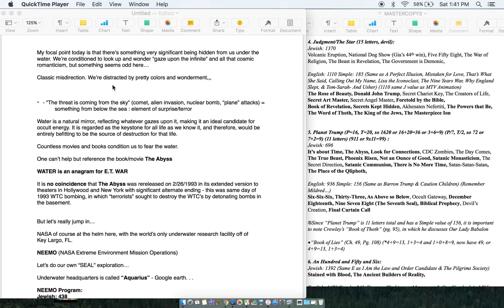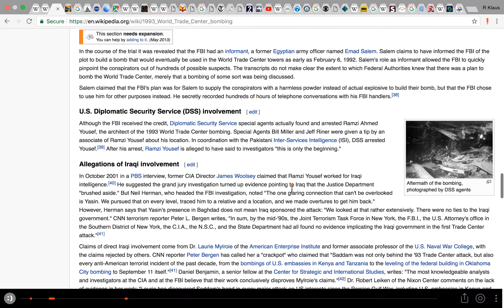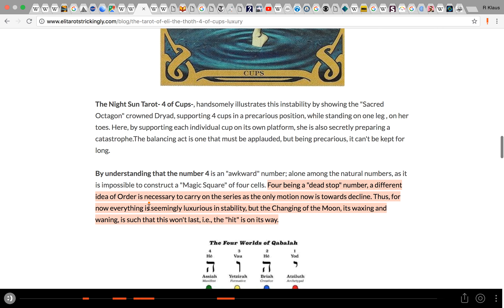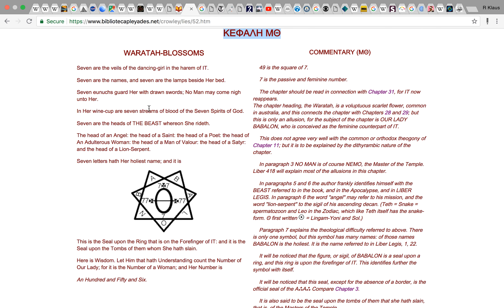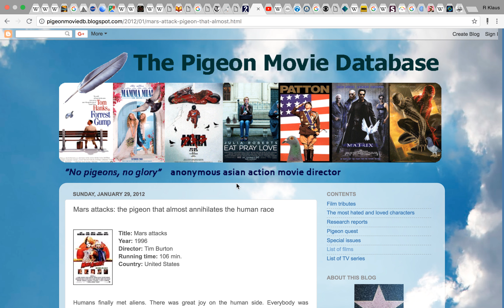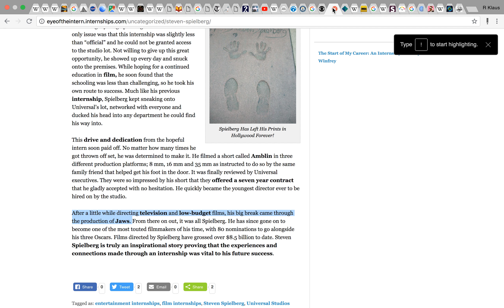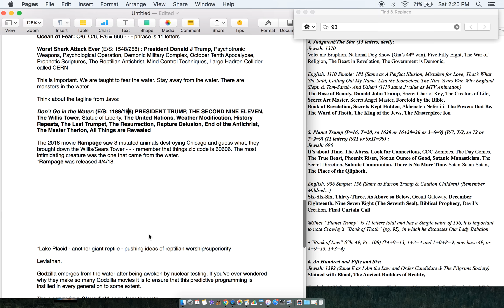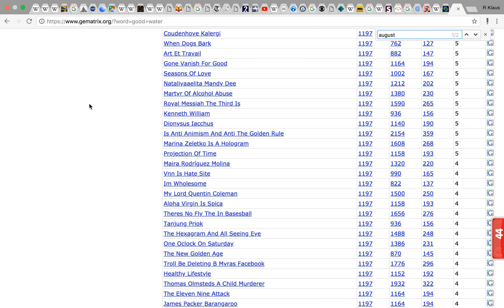Don't Go in the Water:NEEMO/Aquarius, Hollywood's Programming Fear, Revelations;WARNING 8/10-8/28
Forgot to mention the heavily repeated Tool lyric "Learn to Swim" from Aenema. A line that was inspired about a Bill Hick's 'joke' regarding the drowning of L.A.